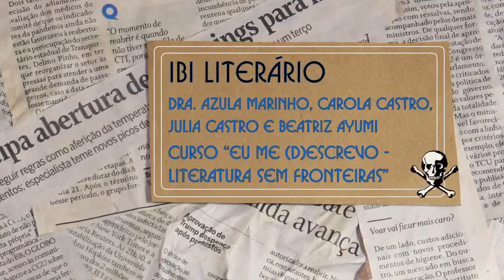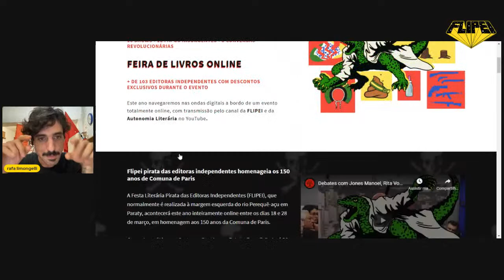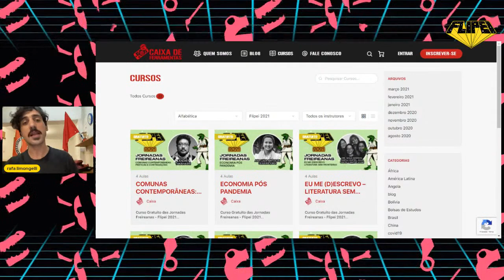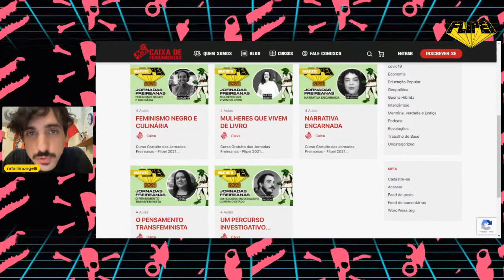A luta antifascista pós-Trump, com Mark Bray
Para conversar conosco sobre a queda do Trump, a tentativa de invasão e golpe no capitólio, e a luta antifascista contra a nova extrema direita, convidamos Mark Bray, historiador especialista em direitos humanos, terrorismo, radicalismo político na Europa Moderna e autor do livro “Antifa – O Manual Antifascista“. A mediação será feita por Gustavo Racy, editor da Sobinfluencia e um dos organizadores da FLIPEI.

Convidados ↓
MARK BRAY